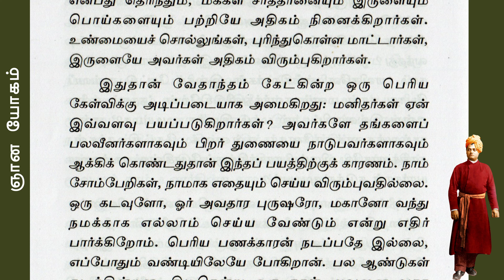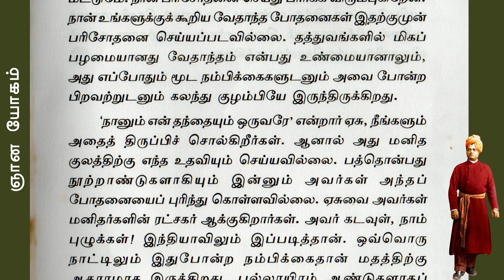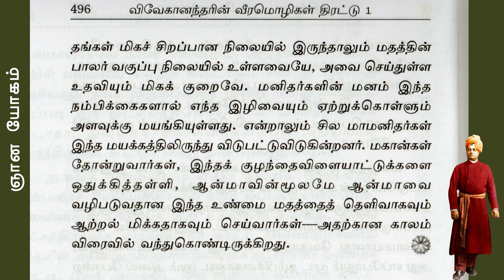Is Vedanta the future religion? எதிர்காலமதம் வேதாந்தமா II சுவாமி விவேகானந்தர் II BOOK READINGS II